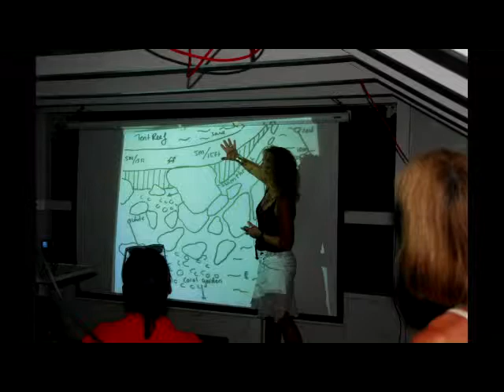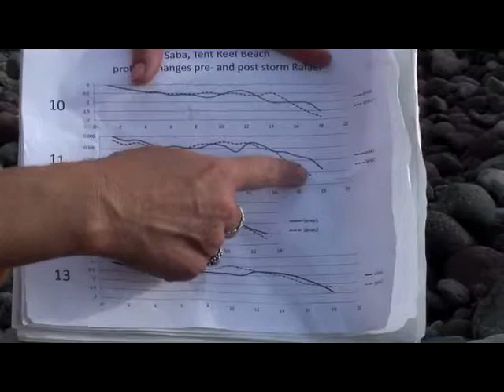Sea & Learn 2012 week 2 and 3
TV coverage of Sea & Learn on Saba 2012.